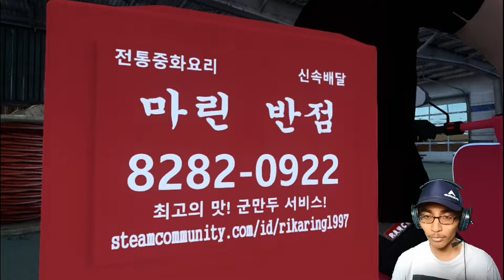Jadi Kang Antar Makanan!!! /Ets 2 Mod Indonesia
{GASKEUN}
Jangan Ragu Untuk Dukung Gw Disini ⏬

Mod Yang Dipake :
- Ets2 V1.40
- Mod Map Njir X JRR
- Mod Grafik Faelenviroment v3.1
- Mod Traffic Sr2 XHD NRS + Ai Bus By Rindray + Tumindo
- Mod sisl megapack
- Mod Wheelpack By Mukhlas